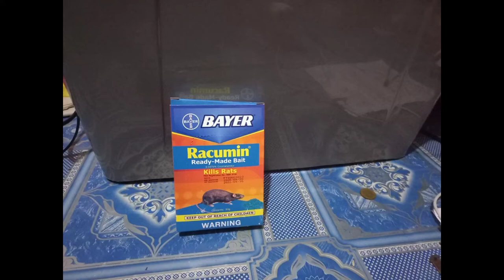racumin vs. rat Perwisyong daga sa tahanan ninyo?UBOS LAHAT YAN!!!